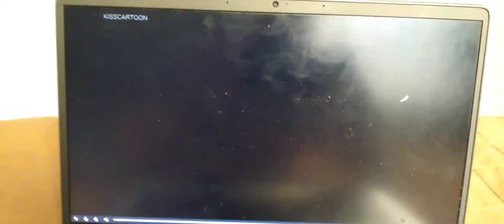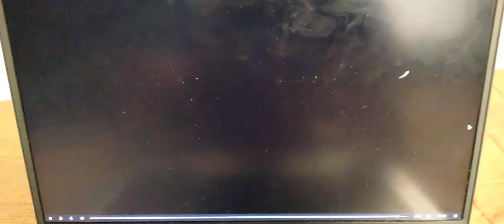Me Singing Gee How I Love to Fly From Jay Jay the Jet Plane Closing Credits